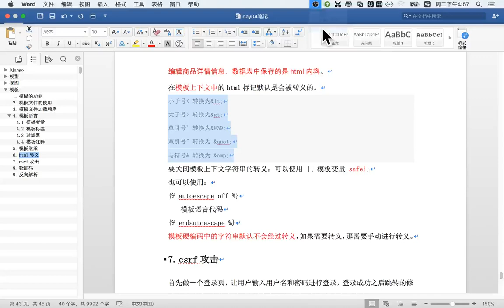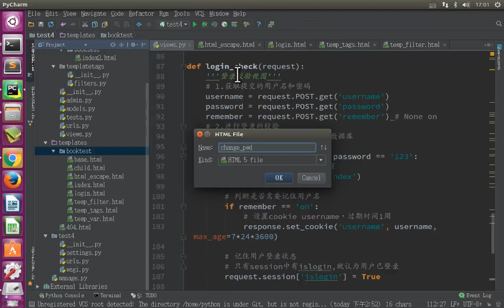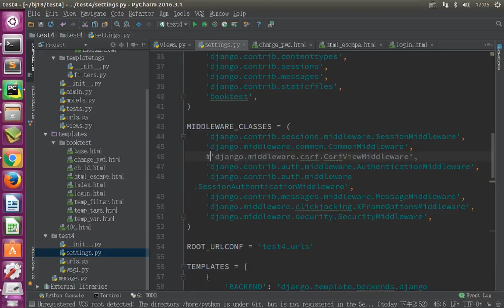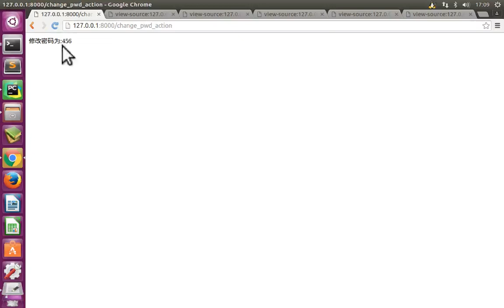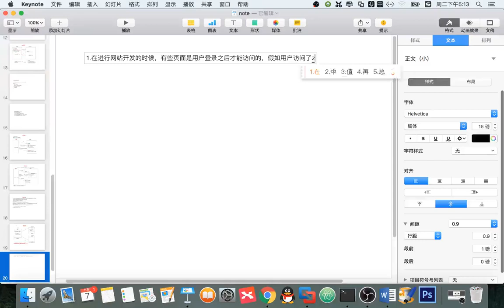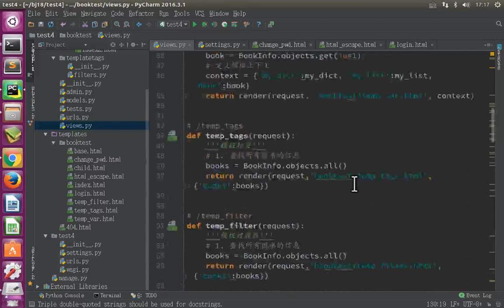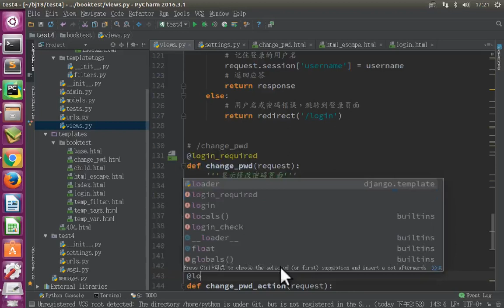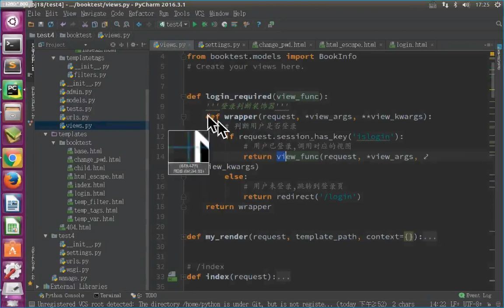11 Django框架丨08 基于模板登录案例丨01 模板 登录装饰器